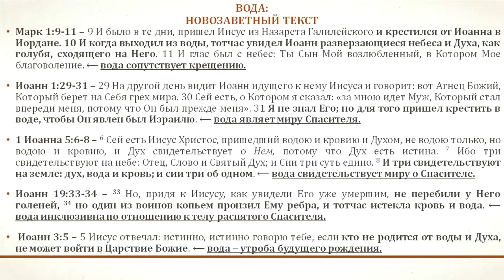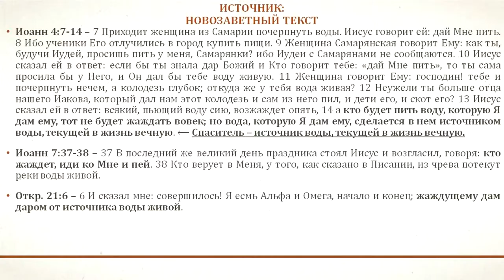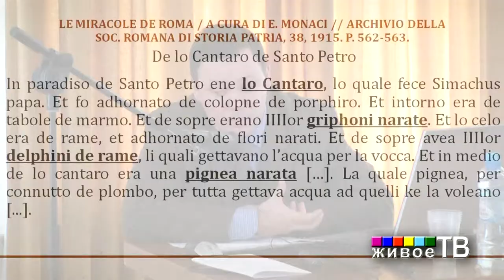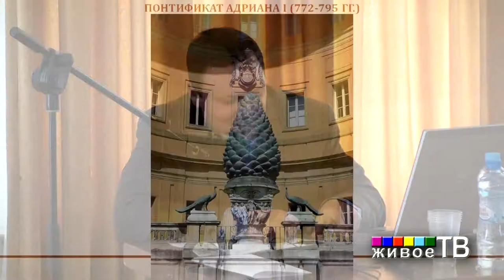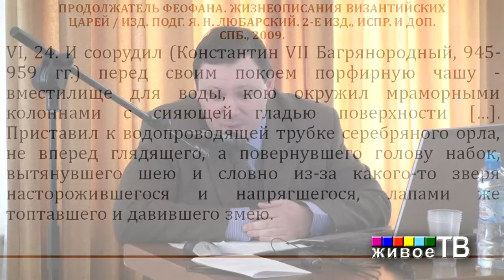Вода – источник/фонтан в итальянском Средневековье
Дмитрий Вадимович Вальков (Москва). Вода – источник/фонтан: значение и функции в итальянском Средневековье.
ВОДА И КАМЕНЬ: ПОЭТИКА И МИФОЛОГИЯ 2015 год, Москва